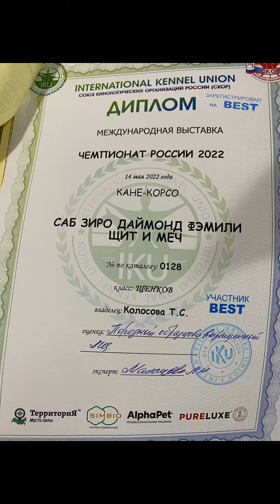Международная выставка СКОР- Талисман лучший щенок🥰cane